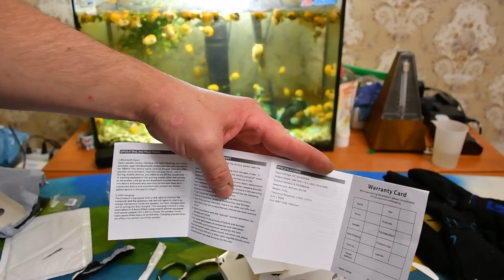Распаковка и обзор посылок из китая #100. Алиекспресс и Joom (Жум).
1. Кольцо всевластия из титанового сплава
3. Bluetooth водонепроницаемая колонка IPX6
5. Водонепроницаемый чехол для велосипеда от дождя и пыли